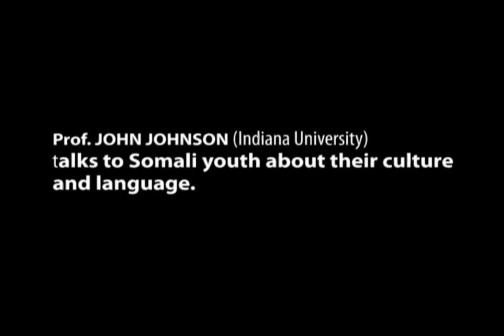John Johnson talks to Somali youth